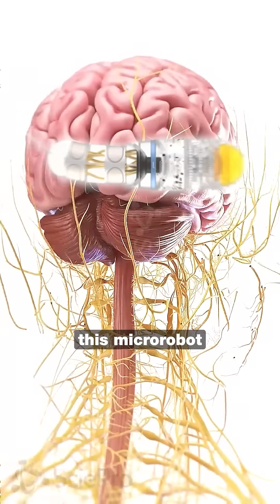This ROBOT LIVES IN YOUR BRAIN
🧠 This grain of rice-sized robot enters your brain to find and kill cancer cells.

French startup Robeauté is pioneering brain microrobots that navigate safely through critical brain areas.

✅ Moves gently without damaging tissue
✅ Uses AI and MRI for precise path planning
✅ Human trials start in 2026

Is this the future of brain surgery—or a risky new frontier? 👀